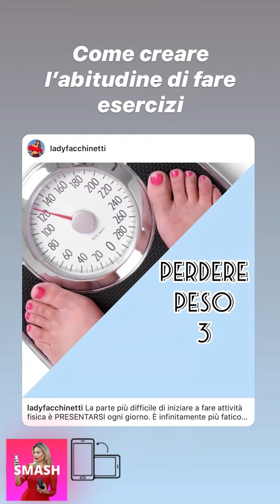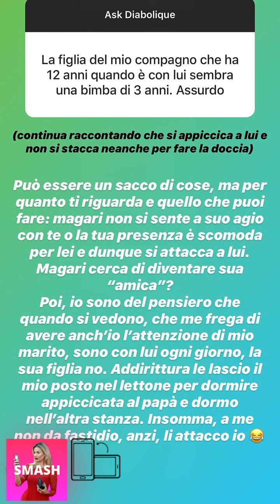LADY FACCHINETTI NUOVE INSTAGRAM STORIES!